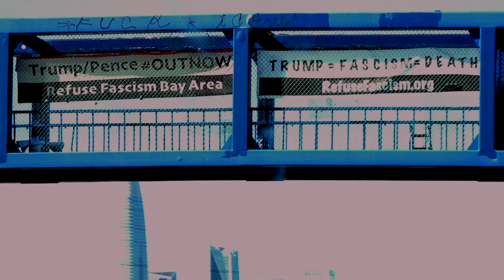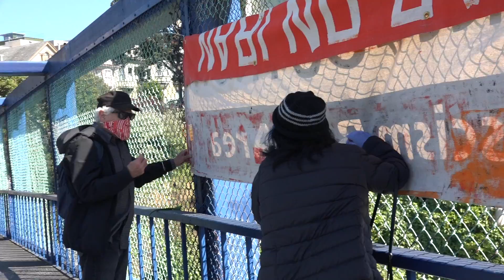Trump= Fascism = Death, Banner Drop, May 21,2020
A banner drop over a San Francisco freeway.
Barry Thornton from Refuse Fascism explains the message.